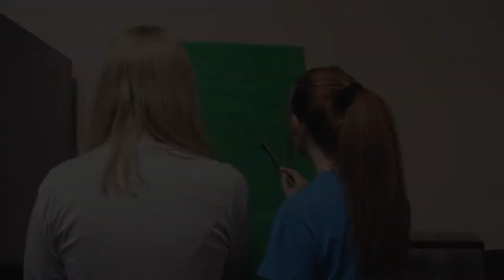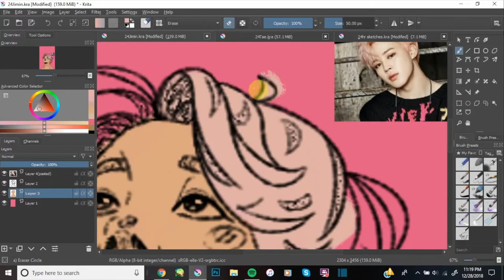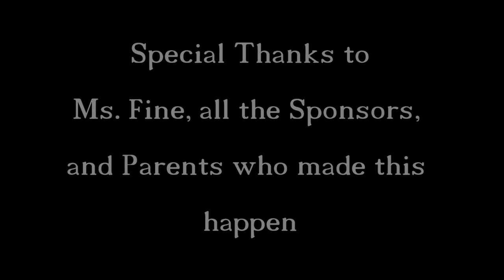24 Hour Art Challenge 2019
Billings Central High 24 hour art challenge
Orchestrated by Lisa Fine